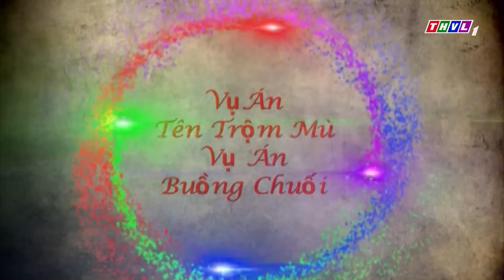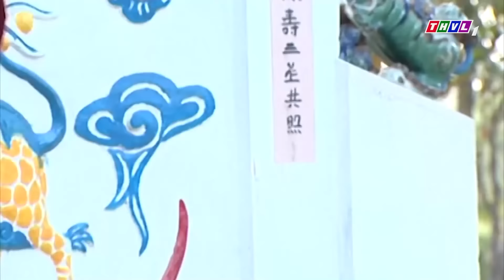Phim Cổ Tích Việt Nam Chọn Lọc 2022 - CON CÔI | Cổ Tích Việt Nam Đặc Sắc Hay Mới Nhất THVL